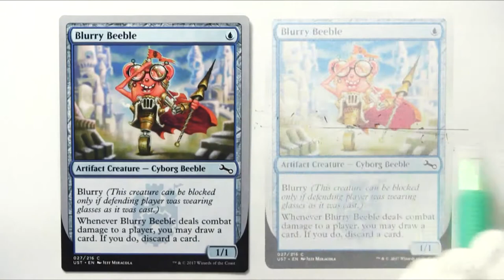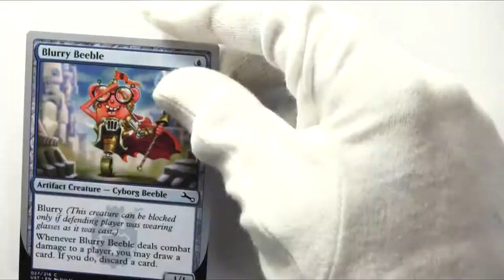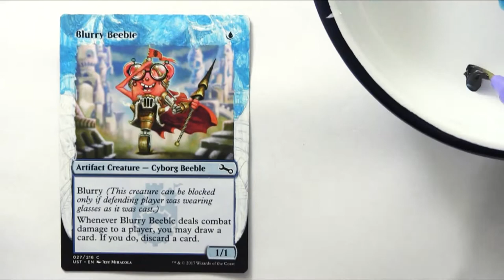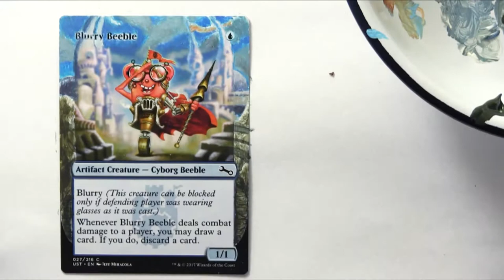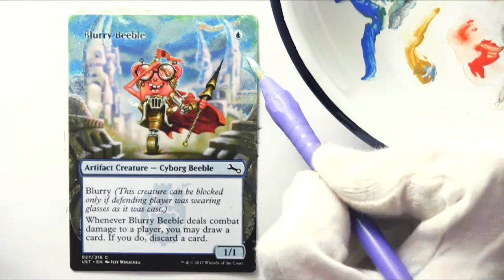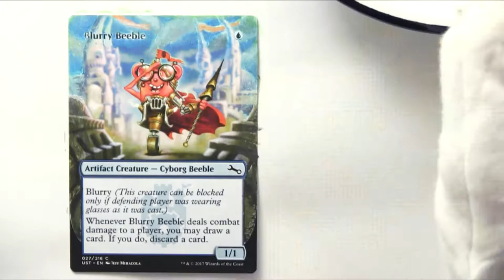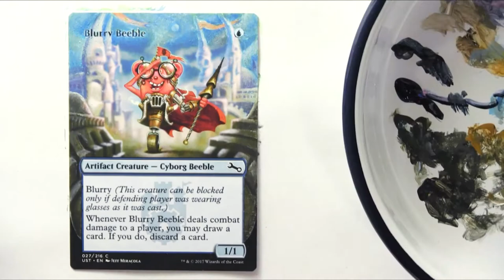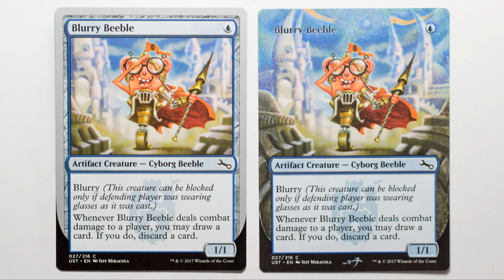MTG Altered Art - Blurry Beeble of Unstable (My way of making MTG Altered Art)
Recently I have been asked by many people about painting materials and how to paint.
In this video, you can watch the step of painting by turning on subtitles.
I would be glad if it would be helpful as one example for those who wanted to start MTG Altered Art.
Have a good time with magic! :)

*Please inform us if there is a mistake in English translation.

【Card information】

Card Name: Blurry Beeble

Set Name: Unstable

Collector Number: 027/216

Artist: JEFF MIRACOLA

【Material list】

[Paints]
Liquitex Professional Acrylic Inks
Maimeri Acrilico Acrylic
Golden Heavy Body paint

[Nylon brushes]
Pentel paintbrush Neo Sable(Round Brush no.0 / Flat Brush no.6)

[Others]
Nikko pen
Toothpick
Q-tip
Holbein Medium for Water Color UV matte Varnish

[Support]
English card

【Music】

[MTG Altered Art - Blurry Beeble of Unstable (My way of making MTG Altered Art)] is unofficial Fan Content permitted under the Fan Content Policy. Not approved/endorsed by Wizards. Portions of the materials used are property of Wizards of the Coast. ©Wizards of the Coast LLC.